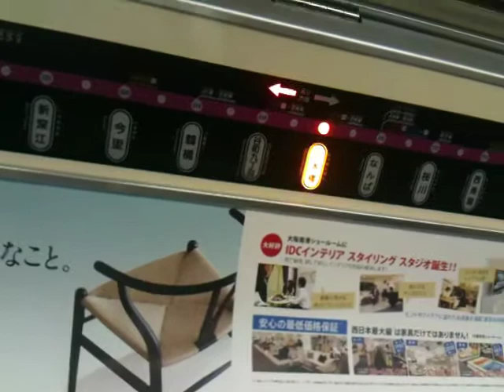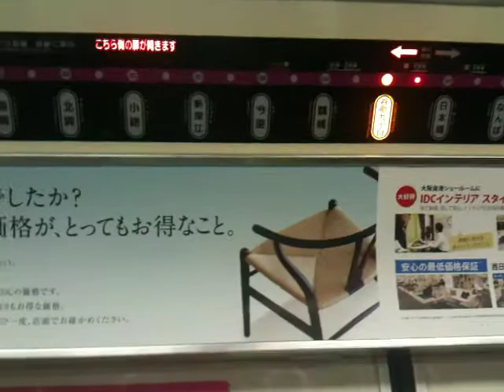大阪市営地下鉄千日前線25系 更新車 路線案内表示装置(日本橋～谷町九丁目間)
南巽行きです。可動式ホーム柵を導入するために千日前線25系 25607Fが2011年1月14日から営業運転を開始しました。